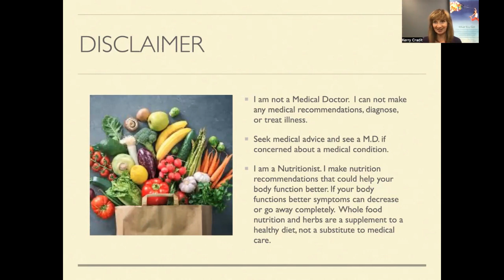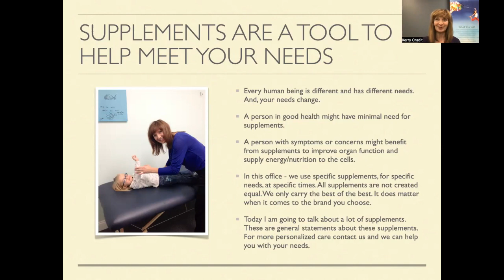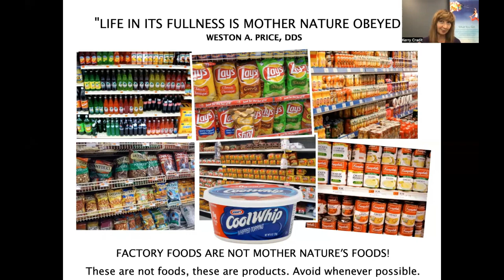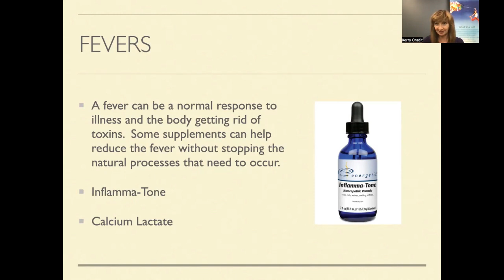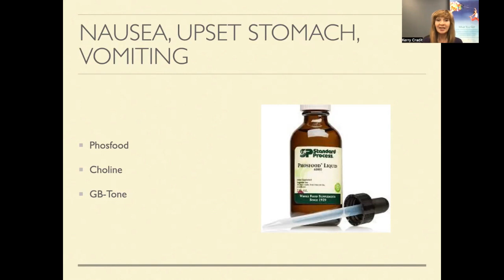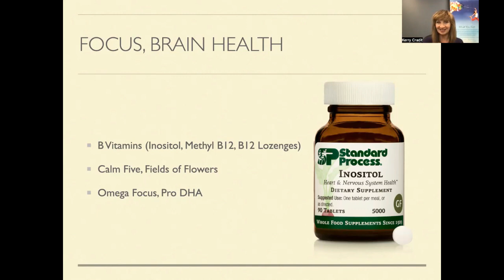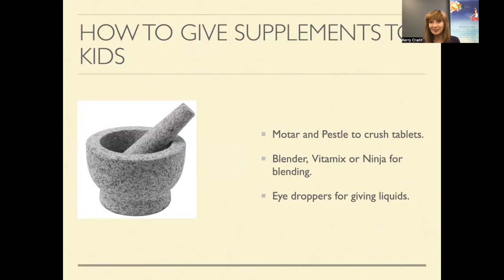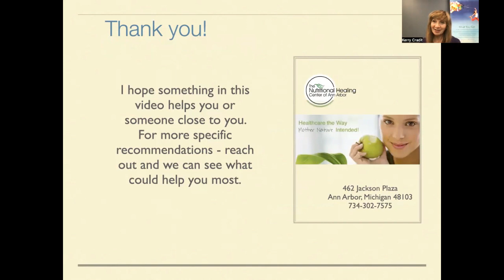Supplement Solutions for Kids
If you are interested in becoming a patient please see the following options:

1. If you are in the Ann Arbor, Michigan area

2. Not local to the area but would like to travel

3. Not local and not looking to travel

4. Not looking to become a patient but interested in learning